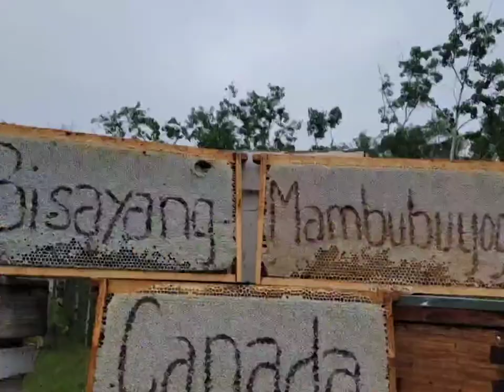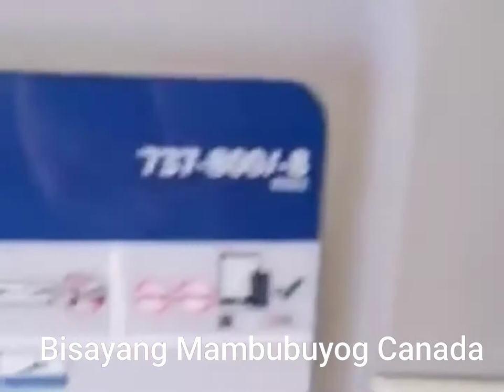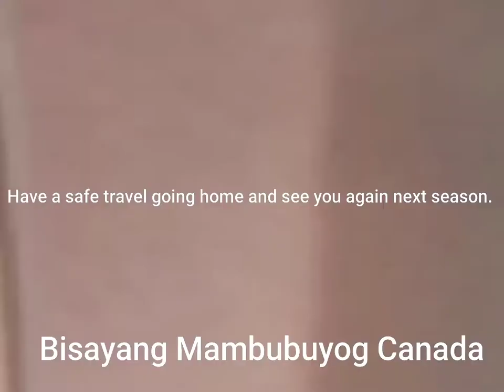Ka buyog flight to Vancouver!!!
For 2 years the first batch finally are going home!! Be with family and friends. We thank you, for all the hardwork you contributed to the farm. Hope to see you again next season. Stay Safe!!!